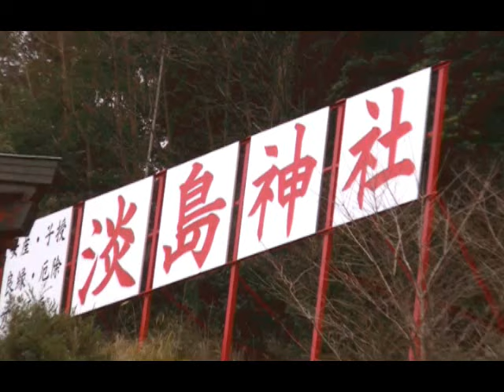Awashima Shinto Shrine in Japan.淡島神社-(北九州市門司区）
淡島神社-Awashima Shinto Shrine,moji,Japan.
御祭神は、小名比古郡神。 人皇第79代六條天皇の御代紀国淡嶋神社を勧請すと伝えられる。
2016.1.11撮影